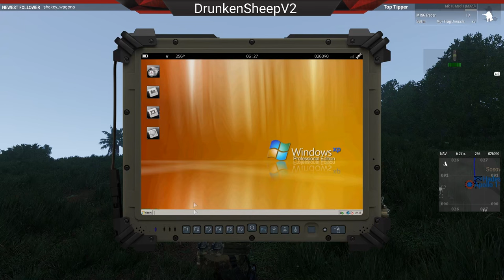Mahdi finale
we hunt down the leader of the mahdi terroist group across Tanoa, while this happens a Nato task group also invades the islands to liberate it from the mahdi regime